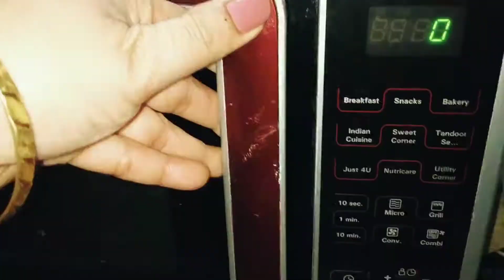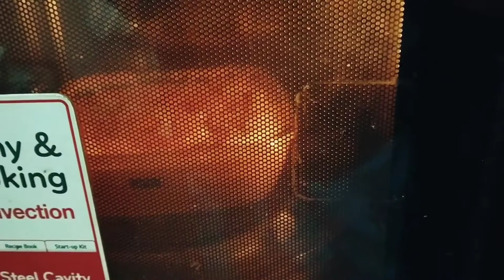बिना गाजर घिसे बिना गैस जलाएं, सभी का पसंदीदा हलवा बनाएंगे तो गारंटी है सब उंगलियां चाटते रह जाएंगे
Requirements:-
Chopped Carrot :- 500gm (1/2 kg.)
sugar :- Half bowl or 200 gm.
ghee :- 50ml. or 2 spoon
Full cream milk :- 250ml. or 1 bowl

Mix all the ingredients in a Microwave safe bowl and Microwave at micro mode for 30-35 minutes.
Bowl size should be large than quantity of ingredients to avoid overflow while boiling in microwave.